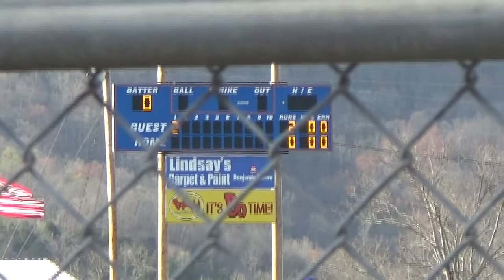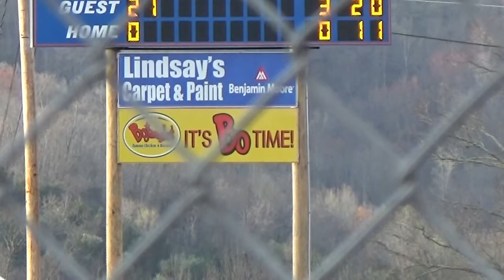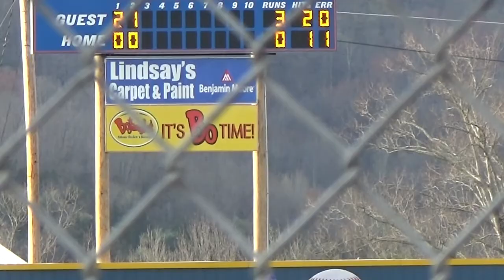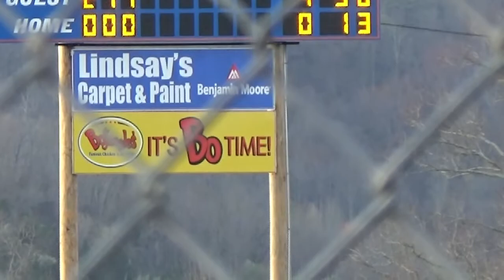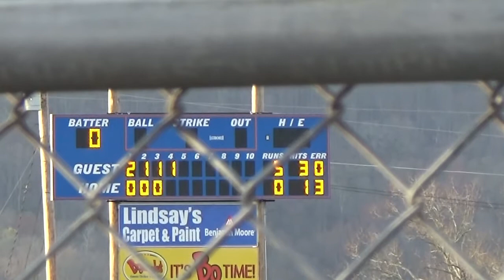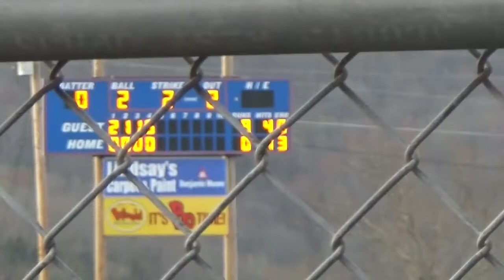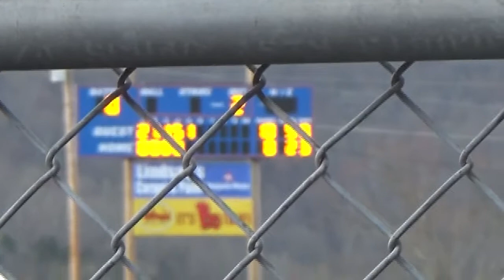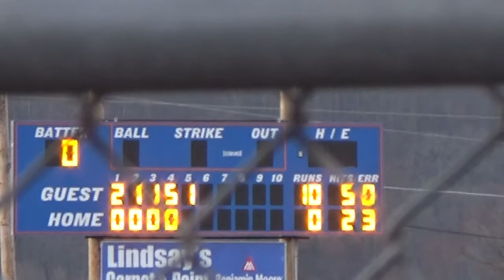cougars 0 halls 10 4 3 18